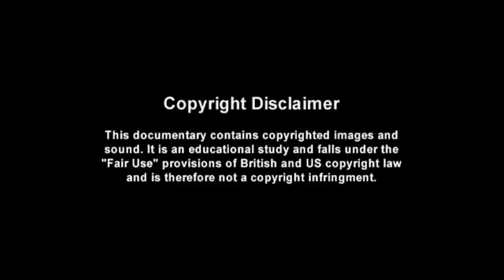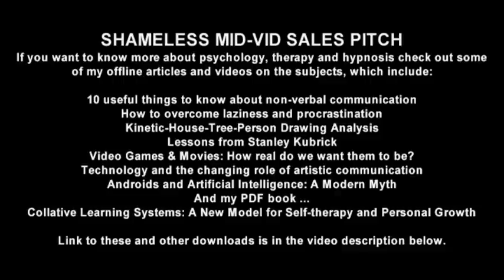Therapy breakdown - THE MASTER (2012) informal processing scene - film analysis by Rob Ager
Possibly the best fictionalized therapy scene ever filmed. Here's my breakdown of the complex psychological dynamics of the "informal processing" scene in THE MASTER (2012).

I also have a FB membership page - Film, game and media analysis.